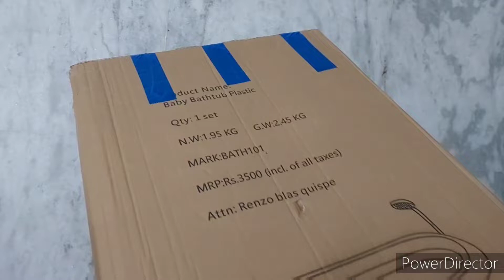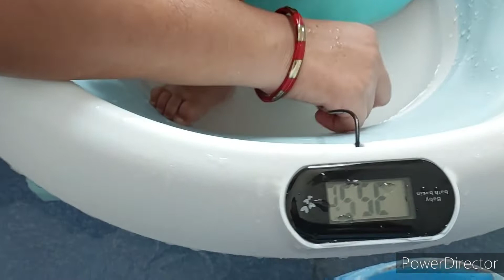Gauri ka Bathtub 🥰🥰🥰🥰🤩🤩